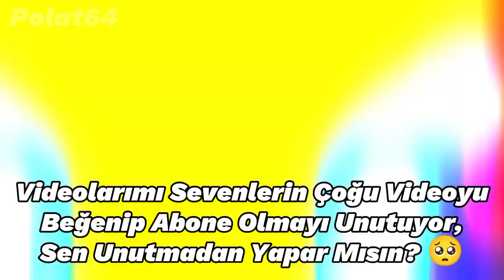Zamanında Reddettiğimiz Yıldız Futbolcular ❌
Brazilian
Brazilian Vibes
Football Legends
Messi-Ronaldo Rivalry
eFootball PES 2020
EFootball
LaLiga
Fatih Terim
İmparator
Ahmet Çalık 11 Ocak 2022
Ahmet Çalık Ölüm Yıldönümü
Ahmet Çalık Vefat
Ahmet Çalık
Al Nassr
Al Nasr
Al Nasr Ronaldo
Messi
Ronaldo
Lewandowski
Pepe
Canlı skor
Canlı yayın
Futbol
Spor
Son dakika
Mbappé
Neymar
Virgil Van Dijk
Liverpool
Barcelona
Paris Saint-Germain
Manchester United
Pelé
Maradona
Vs
Var
Hakem
Football
Suarez
CR7
Türkiye
Haaland
Kerem Aktürkoğlu
Mesut Özil
Ozan Tufan
Milan
FC
Süper Lig
Laliga
Özet
Maç Özeti
Maç Tekrarı
Galatasaray
Fenerbahçe
Beşiktaş
Trabzonspor
Dünya Kupası
İzle
Canlı Yayın Maç
Şampiyonlar Ligi
Goat
İsmail Çipe
Benzema
Türkiye Dünya Kupası Maçı 2022
2019
2020
2021
2022
2023
Son Durum Maç
Borussia Dortmund
Kenan Karaman
Edit
Süüü
Ankara Messi
Mohammed Salah
Score
Neuer
1. Lig
2. Lig
Süper Lig
Luis Suarez
Juventus
Italia
İtalya
World Cup
France
Fransa
Belgium
Belçika
Netherlands
Hollanda
Avusturya
Meksika
Mexico
Brazil
Brazilya
England
İngiltere
Croatia
Korea
Kore
Iran
Portugal
Portekiz
World Finals
Final Football Game
Slovakia
Slovakya
MNM ( Messi Neymar Mbappé )
Doucheland
Almanya
Danimarka
İlk 11ler
Prime Messi
Prime Ronaldo
Ronaldo Vs Messi
Diago Costa
Burak Yılmaz
Gareth Bale
2007 Ronaldo
2008 Ronaldo
2009 Ronaldo
2010 Ronaldo
2011 Ronaldo
2012 Ronaldo
2013 Ronaldo
2014 Ronaldo
2015 Ronaldo
2016 Ronaldo
2017 Ronaldo
2018 Ronaldo
2019 Ronaldo
2020 Ronaldo
2021 Ronaldo
2022 Ronaldo
2007 Messi
2008 Messi
2009 Messi
2010 Messi
2011 Messi
2012 Messi
2013 Messi
2014 Messi
2015 Messi
2016 Messi
2017 Messi
2018 Messi
2019 Messi
2020 Messi
2021 Messi
2022 Messi
2023 Messi
Ballon D'or
Qatar
Qtar
World Cup Winner
Ronaldo Sad
Messi Sad
Luka Modric
Clip
Free
4k
HD
Ultra
Dünya Kupası
Arjantin Portekiz Maçı
Prime Neymar
Prime Mbappé
Scores
France Mexico
Argentina Croatia
Free Kick
Pass
Shoot
Pace
Dribbling
Hakan Çalhanoğlu
Ankara Messi
Angara Messi
Mini Messi
Cenk Tosun
Cengiz Ünder
Prime Mesut Özil
Prime Salah
Heading
Penalty
Physics
Ball Control
Ronaldo Sike
Messi Sike
Sike
Young Ronaldo
Young Messi
Young Neymar
Young Salah
Young Mbappé
Young Modric
Best Goalkeeper
UCL
Ucl
Qatar World Cup Finals 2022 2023
Rip
Rip Pelé
Pelé
Icardi
Mauro Icardi
Mauro Icardi Galatasaray
Edin Džeko
Edin Džeko Fenerbahçe
Wilfried Zaha
Wilfried Zaha Galatasaray